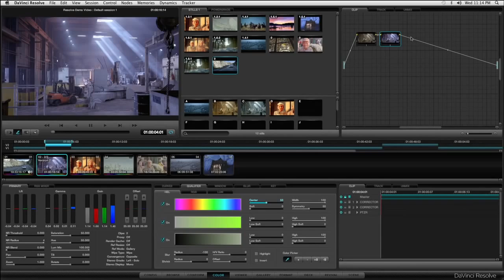Film & Musikgymnasiet i Norrköping - Ansök nu